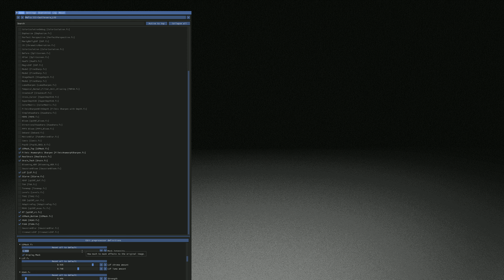Doom | Raytracing Mask + Antighosting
GPU: GeForce GTX 1070
CPU: Intel(R) Core(TM) i5-6600K CPU @ 3.50GHz
Memoria: 16 GB RAM (15.96 GB RAM disponibles)
Resolución actual: 2880 x 1620, 60Hz
Sistema operativo: